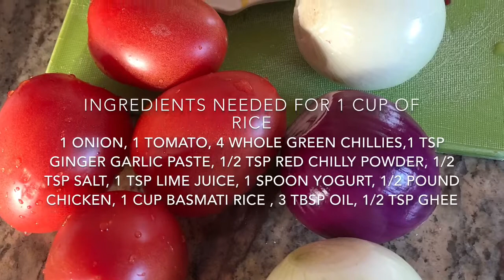Chicken Dum Biryani Recipe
Recipe Courtesy: Ramu Ganapathi